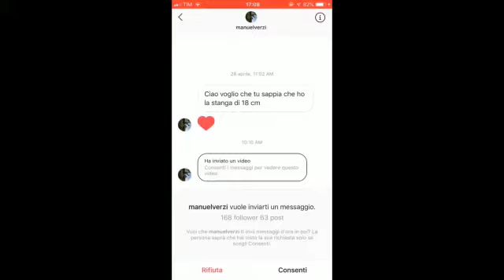Cazzeggio Time parte 3